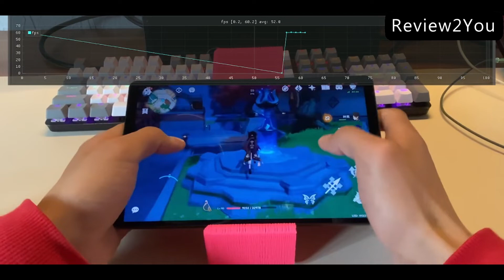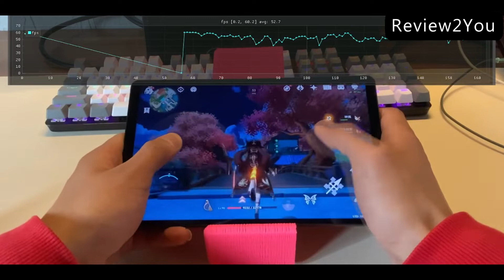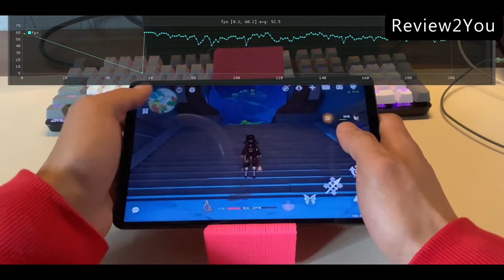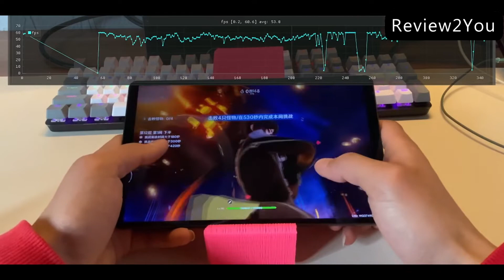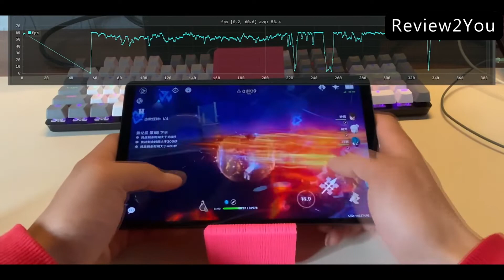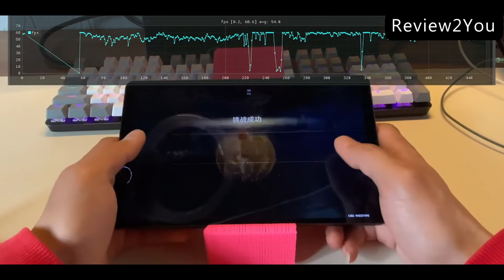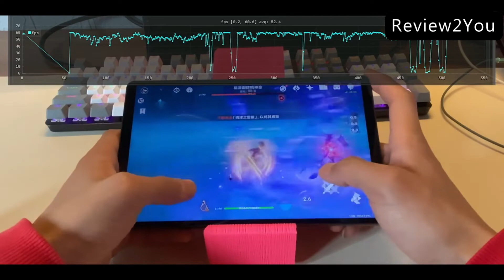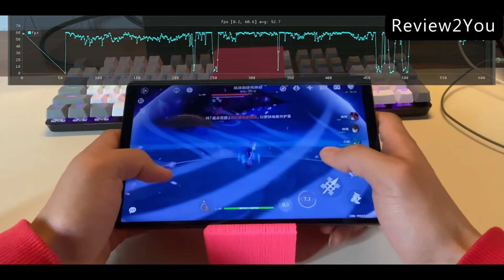Lenovo Legion Y700 Genshin Impact FPS TEST! Snapdragon 870, 60 FPS, HDR10,120Hz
Lenovo Legion Y700: DISPLAY IPS,  8.8″, 1600 x 2560 pixels (343 ppi), 120Hz, Dolby Vision, HDR10, 500 nits (typ), Chipset Qualcomm SM8250-AC Snapdragon 870 5G (7 nm), GPU Adreno 650 Internal 12GB of RAM + 256GB ROM, WLAN Wi-Fi 802.11 a/b/g/n/ac/6, dual-band, OS Android 12, ZUI 13, BATTERY 6550 mAh, Fast charging 45W